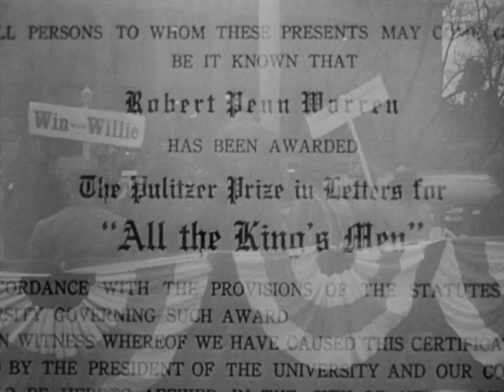Full Length Broderick Movie In English on Youtube~!